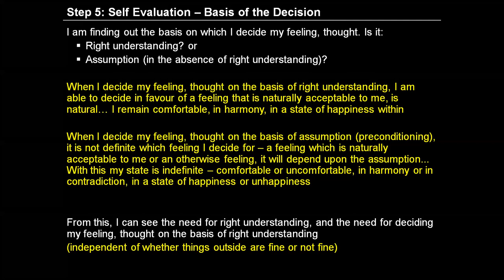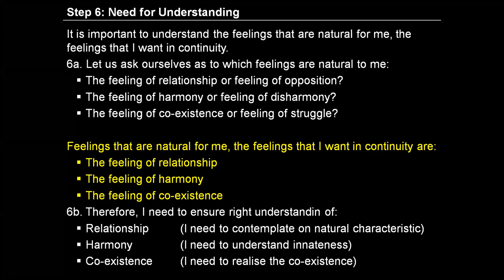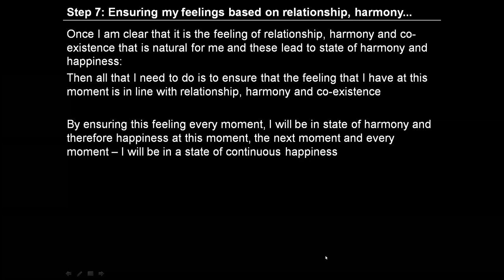Day 8 English E1S6 & E1S7